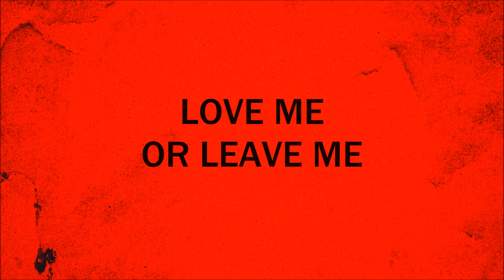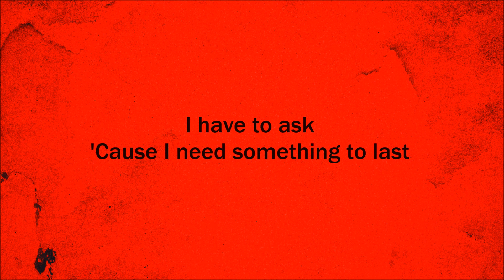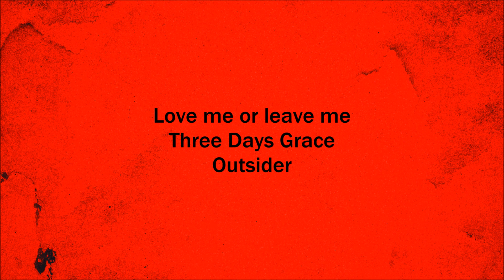Love me or leave me - Three Days Grace (Lyrics)